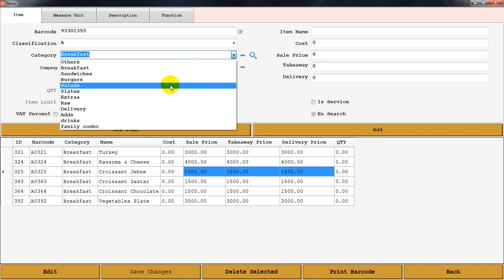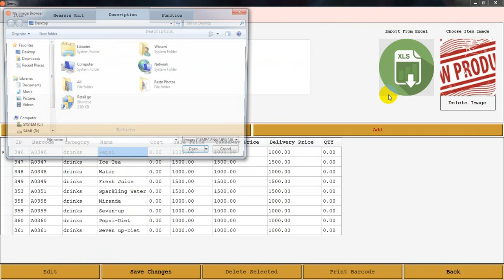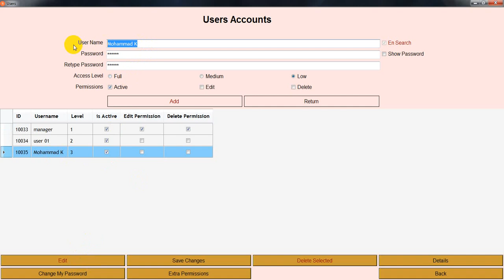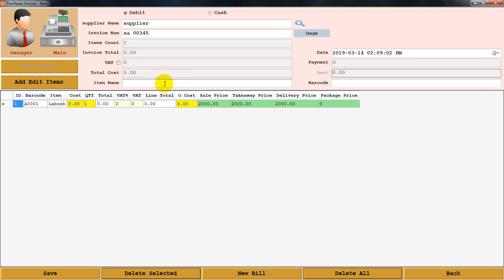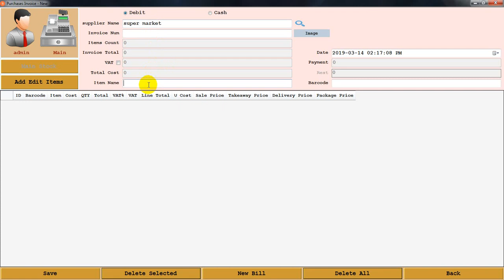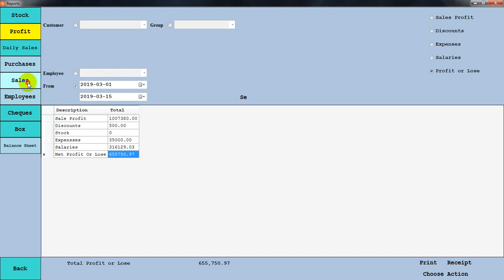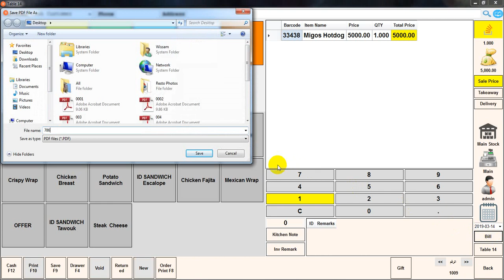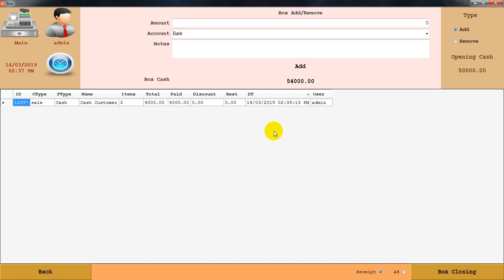Resto Demo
Resto Demo - POS
Meals - Purchases - Sales - Reports - Cash - Multi language